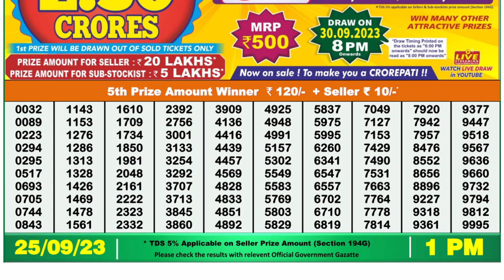🔴 Lottery Sambad Live 01:00pm 25/09/2023 Morning Nagaland State Dear Lottery Result Pdf Download